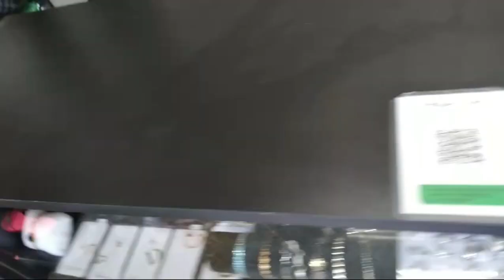MILADY MODA FEMININA MOGI DAS CRUZES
SUA MODA ESTA AQUI